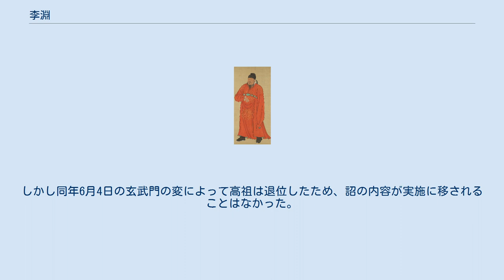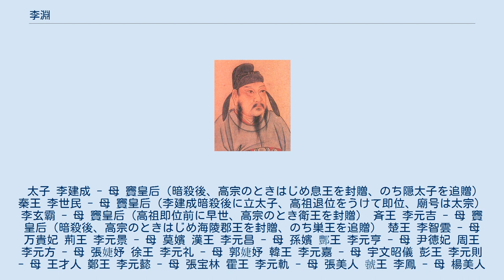李淵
李 淵（り えん、566年4月7日 - 635年6月25日）は、唐の初代皇帝。
隋末の混乱の中で太原で挙兵し、長安を落として根拠地とした。
そこで隋の恭帝侑を傀儡として立て、禅譲により唐を建国した。
李淵は在位9年の間王世充などの群雄勢力と戦い、また律令を整備した。
626年に太宗（李世民）に譲位し、太宗が残存の群雄勢力を一掃して唐の天下統一を果たした。
 李淵の一族の出自は史書では、五胡十六国の西涼の武昭王の末裔で、隴西郡成紀県を本貫とする隴西李氏の漢民族とされる。
李淵の一族は大野（だいや）氏という胡姓を持つが、ある学説では「実際は鮮卑系の出自で本来の姓も大野氏であり、中原の支配権を正当化するために自身が漢民族の末裔であることを主張した」あるいは「武川鎮出身で鮮卑国粋主義復興の風潮が強かったから、元は漢人だったのが鮮卑化した」といった説が主流である。
 李淵は北周の唐国公・安州総管を務めた仁公李昞の子として生まれた。
その出自である隴西李氏は北周の八柱国の家系で、かつて北魏においては皇后を出す資格のある家柄の一つとして重んじられた北朝の名門だった。
李淵が隋の文帝の信任を得るきっかけとなったのは、その独孤皇后が李淵の叔母にあたることによる。
 李淵はまず隋の千牛供身となり、譙隴二州刺史・岐州刺史・滎陽楼煩二郡太守・殿内少監・衛尉少卿などを歴任した。
 文帝の後に煬帝が立って高句麗遠征を開始すると、李淵は懐遠鎮で兵站を監督した。
やがて楊玄感の乱が起こると弘化留守となり、関右の諸軍を統率して楊玄感の進軍を防いだ。
615年に山西河東慰撫大使に任じられると、龍門の母端児の乱を掃討、また絳州の柴保昌を討伐した。
突厥が隋の辺境を侵すと、馬邑太守の王仁恭とともに突厥軍を撃退した。
617年には太原留守に任じられた。
 次子の李世民や晋陽令の劉文静らの使嗾により、隋に対する反乱を決意。
6月に諸郡に檄を飛ばして起兵し、一気に軍を南下させ、11月には長安（当時は大興城）を陥れた。
長安の留守をしていた代王楊侑を擁立して隋の恭帝とした。
 618年5月、煬帝が殺されたことを知ると、恭帝から禅譲を受けて自ら皇帝となった。
この頃洛陽でも隋の武将だった王世充が即位して鄭を建国、河北では群盗の竇建徳が一大勢力を築き、長江以南では南朝の梁の末裔である蕭銑が梁朝再興、群雄割拠の様相を呈していた。
その後李世民らの活躍もあり、626年の退位までに梁師都以外の群雄を平らげるまでになった。
 その後、統一戦に著しい戦功を上げた秦王李世民に次の皇帝を期待する秦王配下の者たちが、皇太子の座を狙って策動するようになった。
これに対して皇太子李建成と斉王李元吉はこれを止めるために高祖李淵に世民の謀士である房玄齢と杜如晦を引き離すよう進言した。
 しかし李世民は李建成と李元吉が画策した先制攻撃の情報を入手すると、626年の玄武門の変で李建成と李元吉を殺害した。
高祖李淵はこれを受けて直ちに李世民に譲位することに同意して太上皇となり隠退をせまられた。
その後は政治とは離れた環境で静かに暮らし635年、71歳で崩御した。
 高祖は唐朝の創業当初、仏教に対してはその存在を容認する立場を取り、また法会も行なっている。
また、唐の正統性を擁護するような慧化尼と衛元嵩の予言詩を隋からの受禅に利用したことも『大唐創業起居注』の中に見える。
武徳3年（620年）には、1月・5月・9月の三長斎月に刑死を執行せず、また殺生の禁断を命ずるほど、仏教の不殺生戒の周知に努めていた。
 しかし翌武徳4年（621年）になると隋代に建立された諸寺院を廃止し、洛陽城内には名徳ある僧30名、尼30名のみをとどめ、その他は還俗させている。
 さらに武徳9年（626年）には太史令傅奕の十一箇条の上奏文の内容に基づいて、高祖は仏教と道教をともに廃毀する詔を発した。
それは40余年前に北周の武帝が衛元嵩の上表文をもとに仏道二教を廃したのを彷彿とさせる措置だった。
その詔によれば、徳行ある僧尼や道士女冠は大寺や大観に住せしめて、その他の者は還俗させ、長安には寺3か所、道観2か所を残し、天下の諸州にも各1か所を残して、その他はことごとくく廃毀させることを求めた。
しかし同年6月4日の玄武門の変によって高祖は退位したため、詔の内容が実施に移されることはなかった。
 崩御後に大武皇帝と贈られたが、後に高宗により神尭皇帝に改められ（674年）、続いて玄宗により神堯大聖皇帝（749年）、さらに同じく...